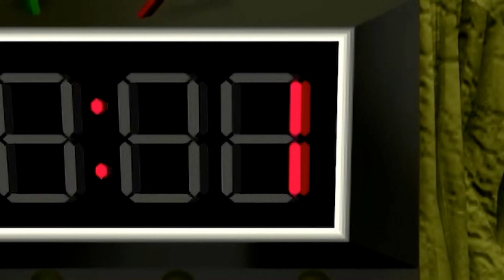Command and Conquer Remastered #03 ➠ GDI 6 - 7 Миссии ( Прохождение Игры )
Command and Conquer :  Прохождение Игры \ Walkthrough